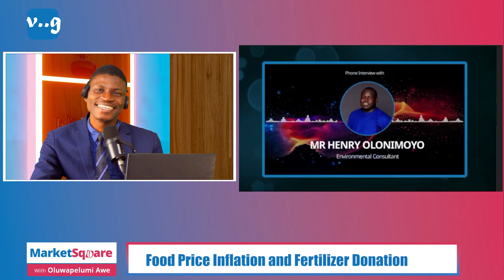Food Price Inflation and Fertilizer Donation | MarketSquare | Veegil Media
The Central Bank of Nigeria has donated over 2 million bags of fertilizer which is worth a whooping N100 billion to farmers in an attempt to reduce the rising cost of food. This looks so needed as the food inflation for the month of February climbed to 37.92%.

In this episode, the focus was on how this gesture by the CBN can influence the cost of getting foodstuffs and by extension reduce the food inflation figures for the month of April.

🏛️ Veegil  is a socio-political organization that tends to bridge the gap between citizens and politicians.